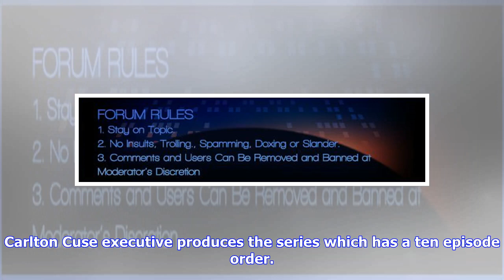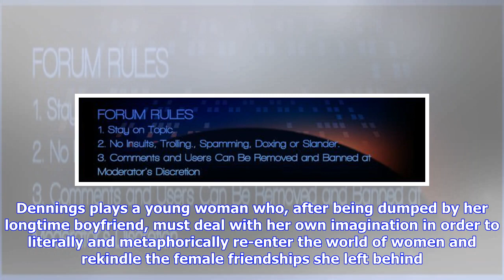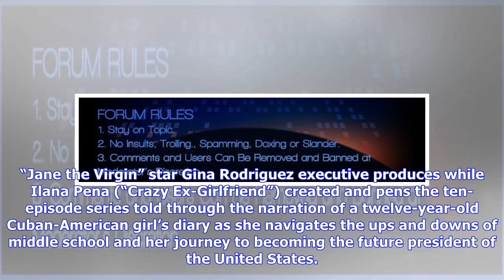TV News: Locke, Red, Dollface, Shrill, Diary, Son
Locke and Key Darby Stanchfield (“Scandal”) has signed on for the lead role in Netflix’s TV series adaptation of Joe Hill’s comic “Locke & Key”. Stanchfield will play Nina Locke, a house renovator and mother of three kids who moves her family to Massachusetts after the gruesome murder of her husband. In their new house, the three kids discover a set of magical keys that give them supernatural powers – along with a demon who will stop at nothing to obtain those keys. Carlton Cuse executive produc...